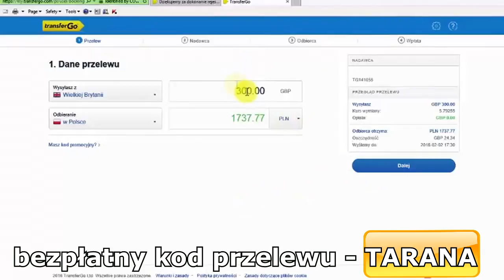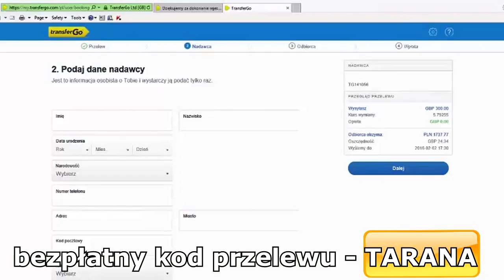Darmowe przelewy - TransferGo / Przelewy z UK do Polski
- link do darmowego transferu pieniędzy przez TransferGo.
+ w bonusie dostaniesz także 50 zł.

Przelewy z UK do Polski